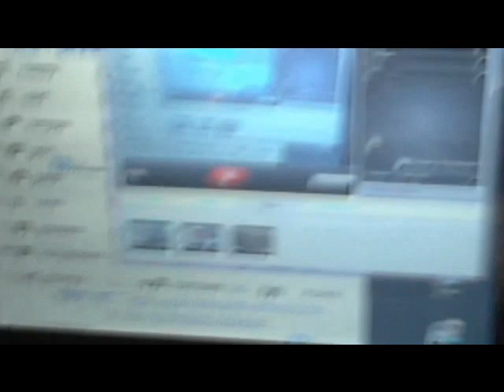Kitteh Progress Report!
Does this really need a description? Ok, she sat on the bed and watched me edit this video. She also meowed at me cuz I'd stopped petting her.